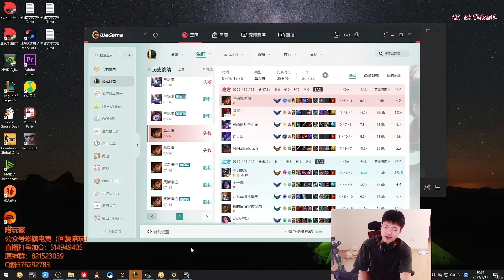CaiQi Katarina vs Lissandra CN Server D1 Patch 13.13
👍UPLOAD TIME👍
UK: 07:00PM
USA (West Coast): 11:00AM
USA (East Coast): 02:00PM
Japan:  3:00AM